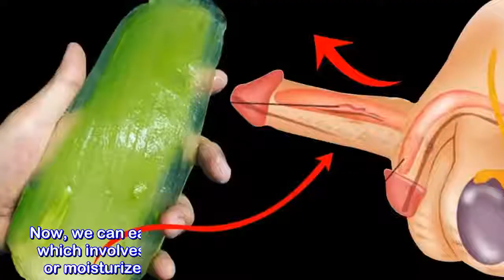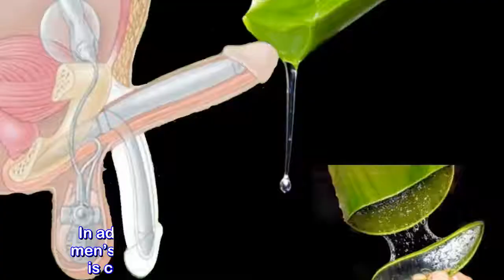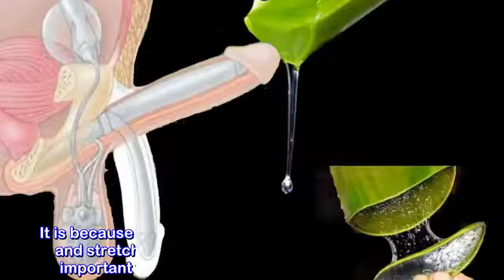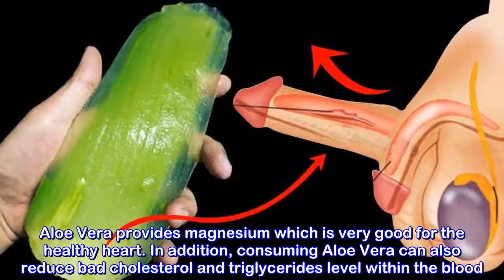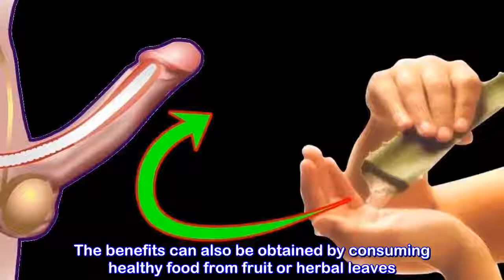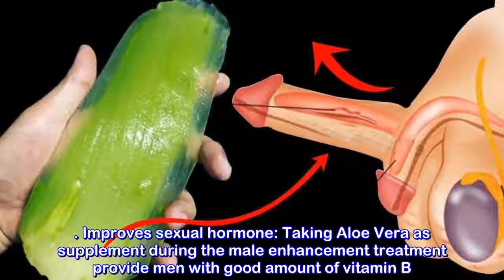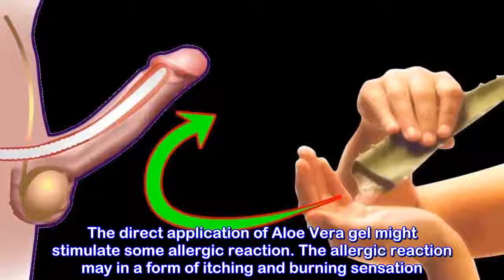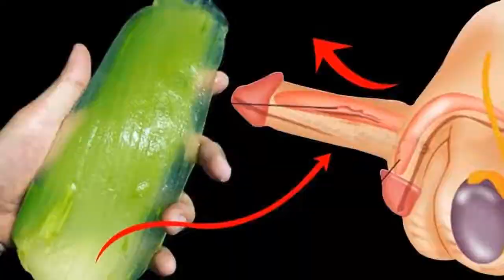Why Aloe Vera Good for Men 7 Powerful Benefits of Aloe Vera for Male Enhancement 1